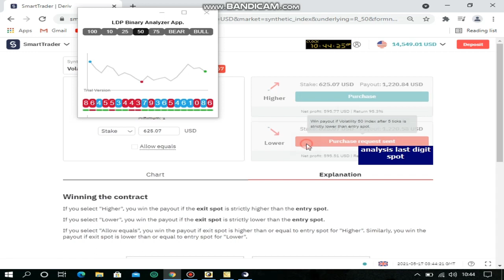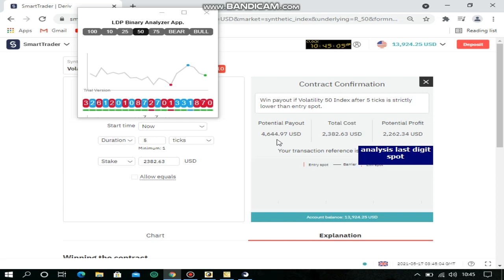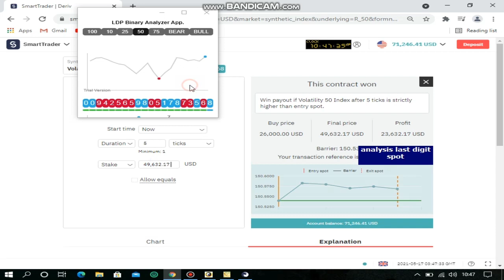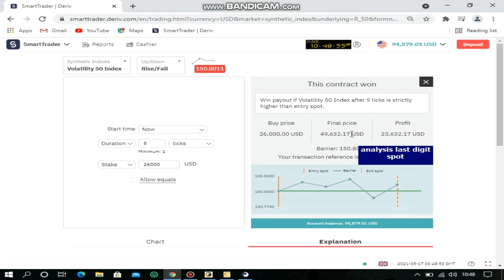binary.com real stratgy it very accurate. today I made a profit of $ 80,000 😊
good luck 😊😊👍🏻